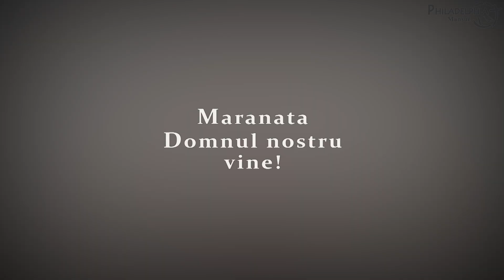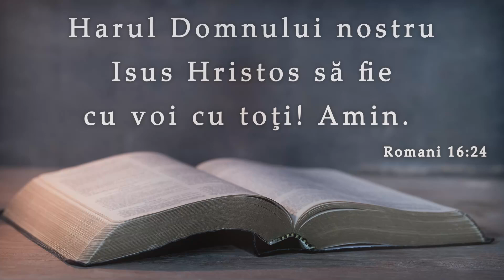Nelu Brie || Cum să trecem BIRUITORI prin încercări ?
SURSA: Biserica penticostală Philadelphia, Mansuè, 31 octombrie 2021